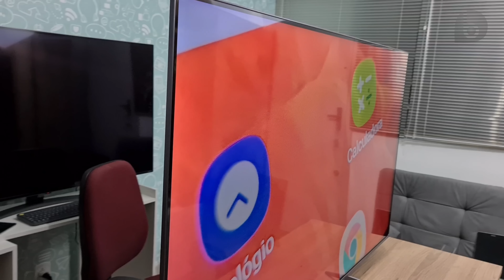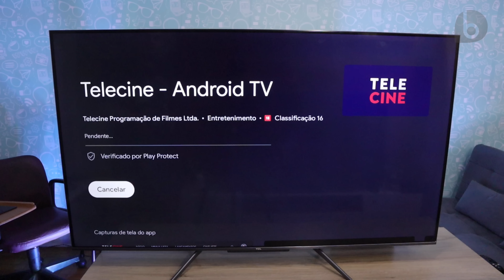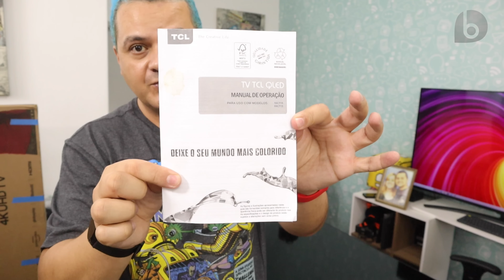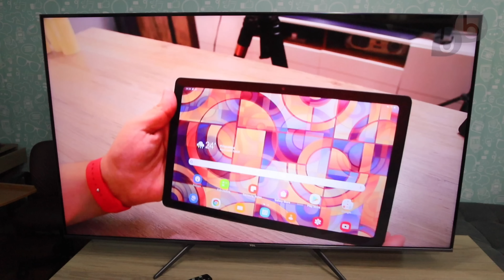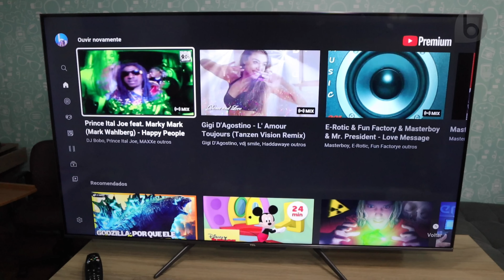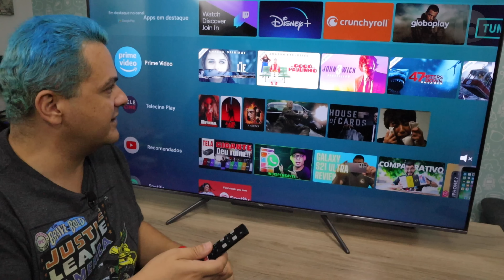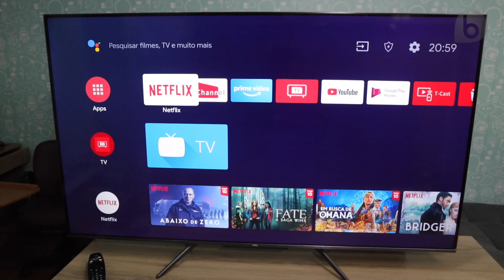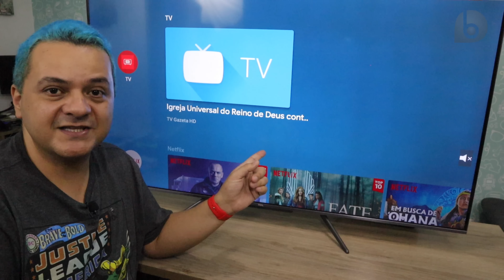TV QLED com AndroidTV! TCL C715 55 Polegadas | Unboxing e Impressões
Nesse vídeo você irá conhecer a C715, TV QLED da TCL com sistema Android TV, tamanhos de 55 e 65 polegadas e um preço bastante competitivo!
⭐⭐⭐ SMARTPHONES QUE INDICO!! ATUALIZADO FEVEREIRO - 2021 ⭐⭐⭐